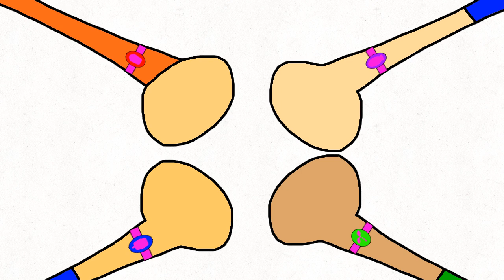For Flower Girl To See This